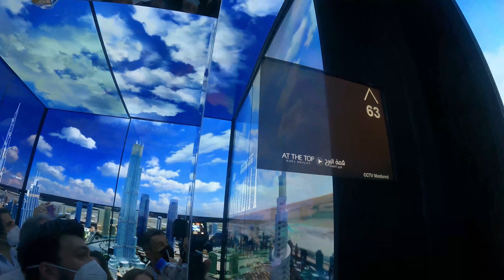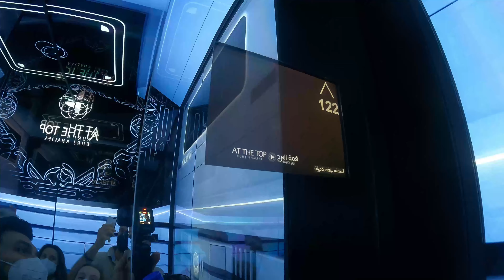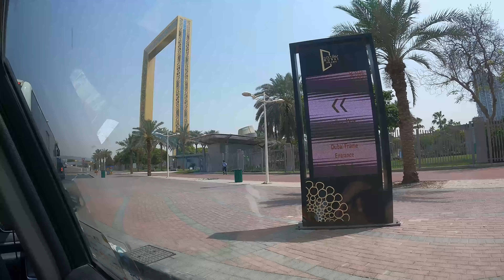Visiting the most rapidly expanding city in the world, Dubai 🕌| Vlog # 17 | United Arab Emirates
Visiting the highest building in the world and one of the most expensive hotels in the world. This is Dubai!

--- Do you want to make a custom Thumbnail? ---
Use my link and start making them today!

Canon EOS M50 with a 15-45mm lens
iPhone 11
Wondershare Filmora9 to edit my video's

Chapters:

00:00 - Dubai Mall
01:56 - Burj Khalifa
04:13 - The Palm
07:38 - Burj Al Arab
08:44 - The Dubai Frame
10:38 - Old Dubai